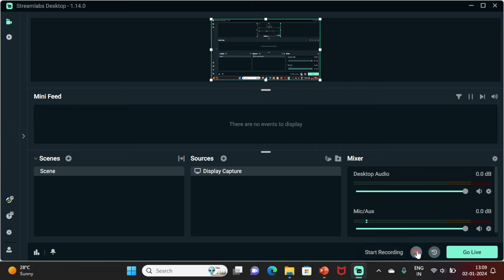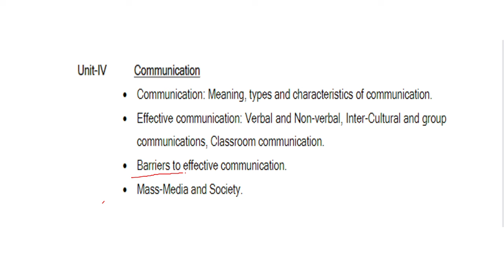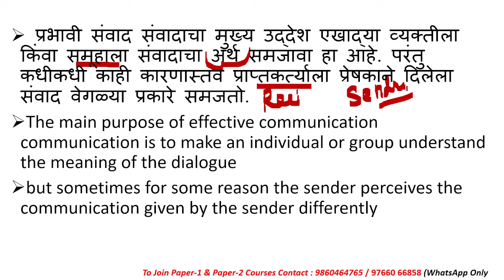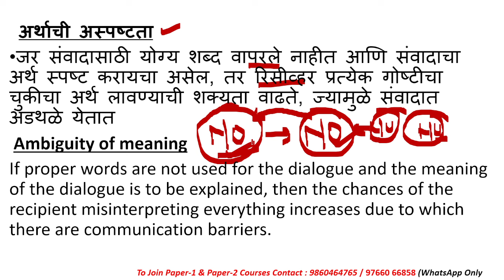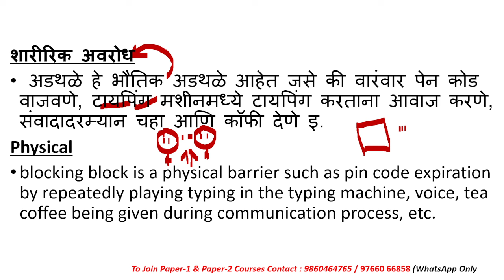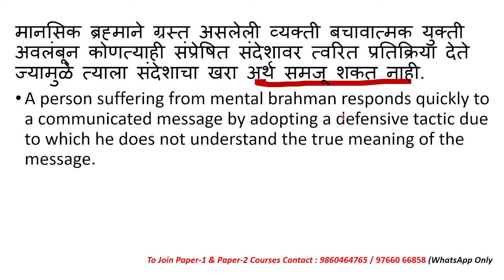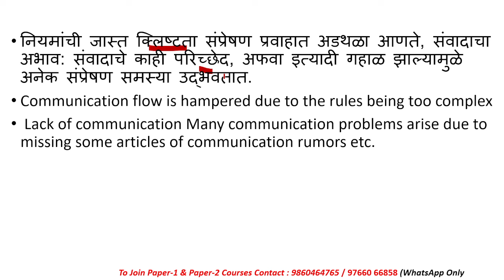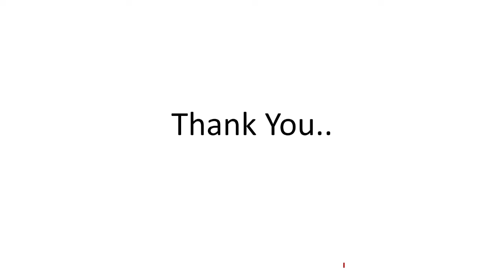MH SET 2024 Paper-1 | प्रभावी संप्रेषणातील अडथळेBarriers to effective communication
या व्हिडिओ लेक्चर मध्ये आपण महाराष्ट्र सेट परीक्षा पेपर क्रमांक पहिला यामध्ये युनिट क्रमाक 4   संप्रेषण याचा अभ्यास करणार आहोत महाराष्ट्र सेट परीक्षा यामध्ये एकूण दोन पेपर आहेत यापैकी पेपर क्रमांक पहिला हा पूर्णतः जनरल पेपर असतो आणि पेपर क्रमांक पहिला यासाठी दहा युनिट्स आहे
Paper 1- 50question
Paper - 2 100 questions
एकूण   ३०० गुणांचा हा पेपर असतो
यापैकी पेपर क्रमांक पहिला एकूण दहा युनिट आहे
Unit 1 शिक्षण अभियोग्यता
Unit 2 संशोधन अभीयोग्यता
Unit 3 आकलन
Unit 4 संप्रेषण
Unit 5 गणितीय तर्क आणि अभियोग्यता
Unit 6 लॉजिकल रिझनिंग
Unit 7 डाटा इंटरप्रिटेशन
Unit 8 आय सी टी
Unit 9 लोक पर्यावरण विकास
Unit 10उच्च शिक्षा प्रणाली
यासाठी ग्लोबल ऑनलाईन  महाराष्ट्र सेट पेपर क्रमांक पहिल्यासाठी संपूर्ण कोर्स उपलब्ध आहे यामध्ये
Live lecture

Recorded lecture

 Full Syllabus Mock test

2000+MCQs Series

PYQs With Solution

Fee 3000/- After Discount 2100/-

या कोर्सला जॉईन करण्यासाठी ऑफिशियल नंबर वर संपर्क करा Contact-(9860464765/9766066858

Online Courses available on Global Online app:

           1.UGC NET ECONOMICS
           2.UGC NET COMMERCE
⏩ KSET
⏩ APSET
⏩ MHSET Chemistry
⏩ MHSET Economics
⏩ MHSET Commerce
⏩ MHSET Management
⏩ TNSET Paper 1
⏩ TNSET Chemistry
⏩ TNSET Economics
⏩ TNSET Commerce
⏩ TNSET Management

Follow us on :